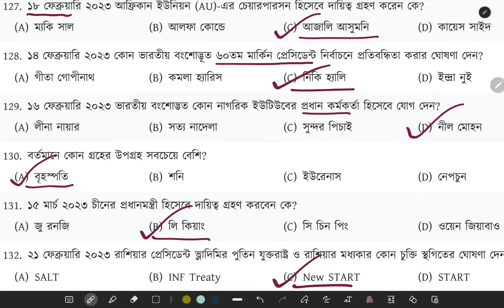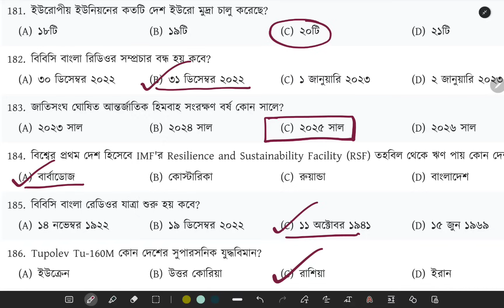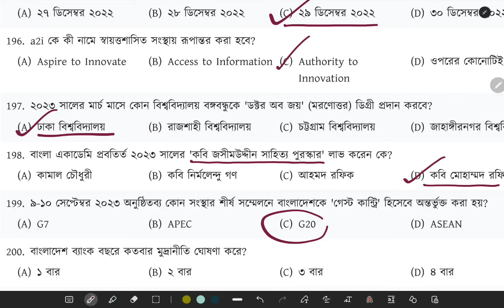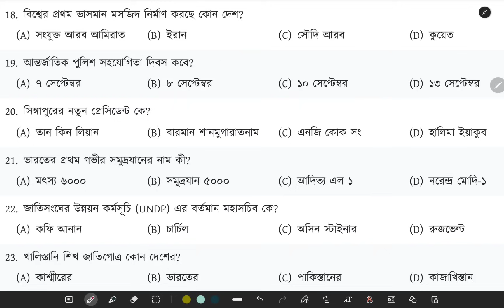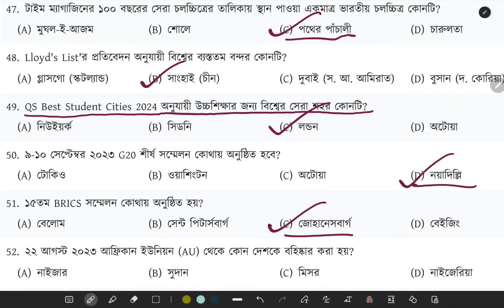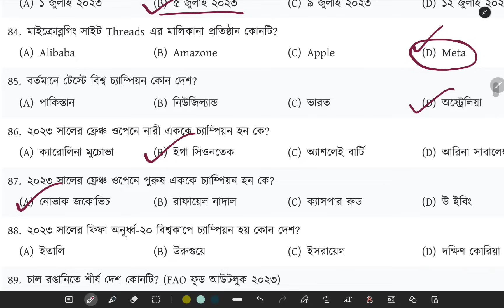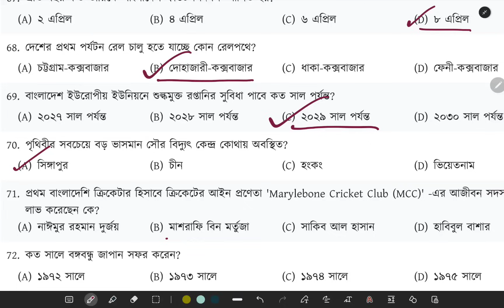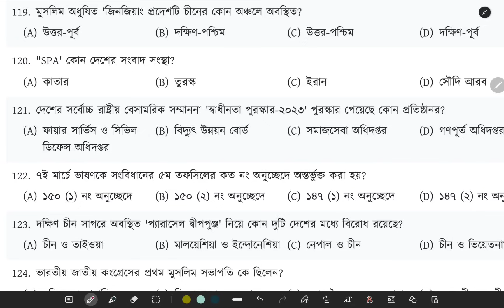বাছাই করা ৩০০ সাম্প্রতিক প্রশ্ন